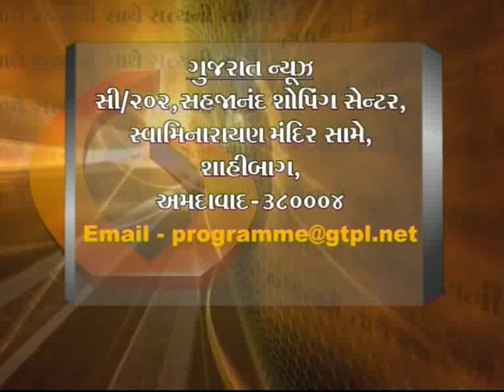Best Comedy Actor Dilip Joshi (Jethalal) Interview with Devang Bhatt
Best Comedy Natak Actor Dilip Joshi (Jethalal) Interview video with Devang Bhatt.
Dilip Joshi (born 26 May 1968) is an Indian actor and television actor. He has appeared in a number of serials as well as films. He acts mostly in comedy and is currently playing the role of Jethalal Champaklal Gada in Taarak Mehta Ka Ooltah Chashmah.
Born into a Gujarati family from Porbandar, Joshi obtained a degree in bachelor of commerce (B.Com.) from N.M. College of Commerce and Economics, Mumbai.While doing B.Com., he was awarded the INT (Indian National Theatre) best actor award twice.Joshi is married to Jaymala Joshi. The couple have 2 children, a son and a daughter.Joshi lives in Mumbai with his family.
Joshi has appeared in several Gujarati dramas, one of them being Bapu Tame Kamaal Kari with Sumeet Raghavan and Amit Mistry, the trio known for their television serial Shubh Mangal Savadhan. Joshi starred in the show Yeh Duniya Hai Rangeen and Kya Baat Hai in which he played a South Indian. He also appeared in films such as Maine Pyaar Kiya, and Hum Aapke Hain Koun
Dilip Joshi has been playing the role of Jethalal Gada in the popular comedy series Taarak Mehta Ka Ooltah Chashmah which airs on SAB TV since year 2008. Disha Vakani as Daya Jethalal Gada is paired opposite Dilip Joshi. Their unique comic timing is the main reason for the high ratings of the show.